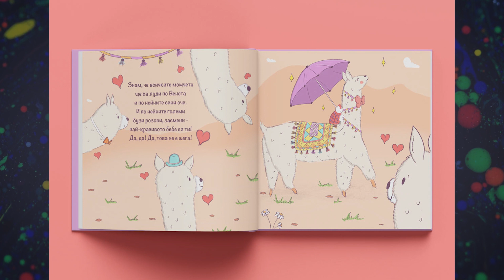Курс "Procreate" с лектор Христина Христова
Искате ли да се потопите в света на дигиталната илюстрация? Ако отговорът е "Да", то сте на точното място. В този курс ще разгледаме основите на най-популярния софтуер за дигитална илюстрация - Procreate и ще обхванем начините на работа и възможностите, които той ни предоставя в света на арта и илюстрацията. Ще преминем през интерфейса, функционалностите и ще създадем няколко проекта заедно, които да ви дадат добра основа за по-нататъшно развитие в света на дигиталния арт. Курсът е създаден специално за начинаещи - ще преминем през всичко в детайл без да бързаме, така че всеки да може да получи максимално знания и умения.